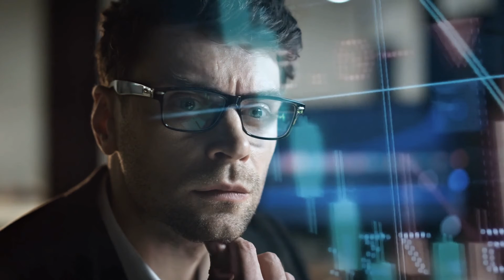What is Business Intelligence? Simple Explanation in 1 Minute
🔍 Business Intelligence (BI) Demystified in 60 Seconds by Bernard Marr 📊✨

In today's quick guide, we're unpacking Business Intelligence (BI) and how it's the data-driven crystal ball for modern businesses. Let's dive in!

🌟 What Is Business Intelligence?

Definition: BI is the process of analyzing data to inform business decisions. It's about turning data into actionable insights for strategic planning.

Applications:
Retail: BI tools analyze sales to identify trends, helping in crafting effective marketing strategies.
Services: Understanding customer preferences through BI boosts experiences and loyalty.

Manufacturing: Streamlining operations and identifying efficiency bottlenecks.

Finance: Tracking trends and managing expenses for better financial health.

💡 The Power of BI: It transforms raw data into valuable insights, enabling businesses to make informed decisions, optimize performance, and outpace competitors.

Looking forward to seeing you in the next video!